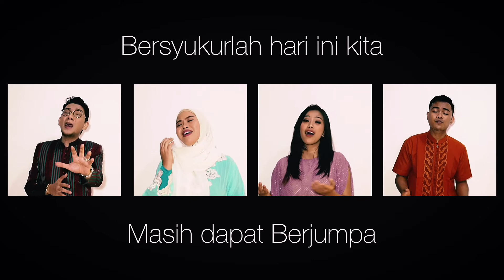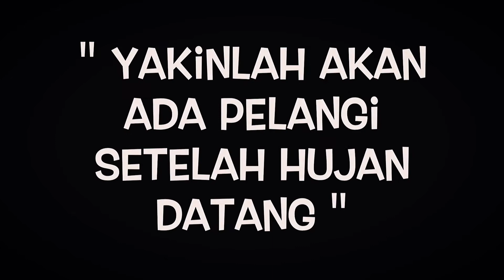Jalan Masih Panjang - Aims band Cover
Jalan Masih Panjang - 7 Bintang
Aims band Cover